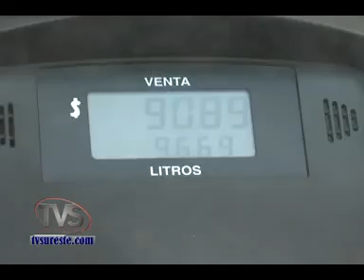TVS Noticias.- Nuevo Gasolinazo afecta economia, Minatitlán, Veracruz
- Nuevo Gasolinazo afecta economia, Minatitlán, Veracruz